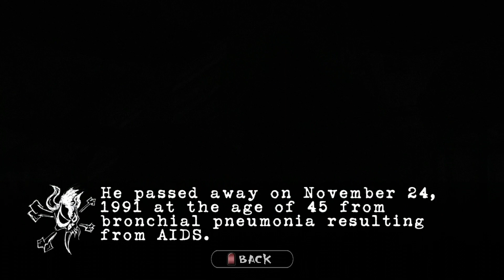GHM Extras/Metallifacts: Stone Cold Crazy - Queen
Great classic from Queen and the shortest in the game with "Hell Bent For Leather" as the 2nd shortest song in the game